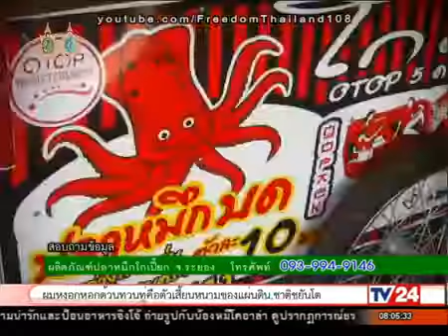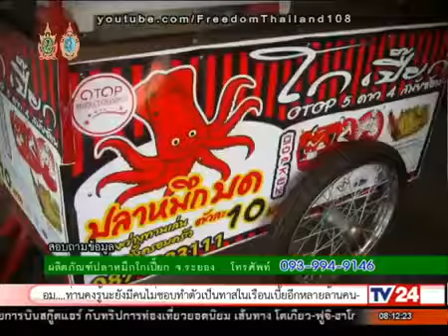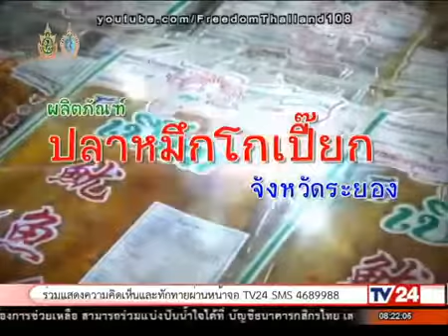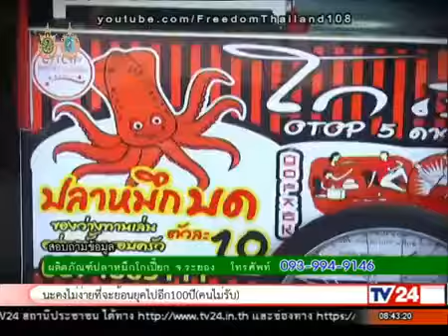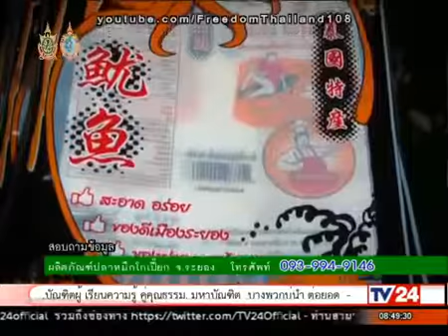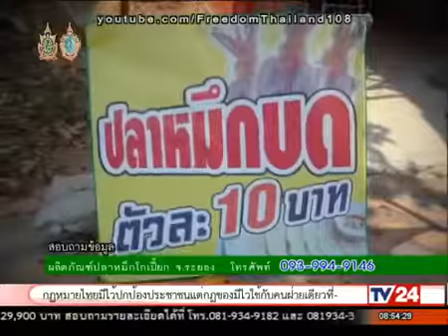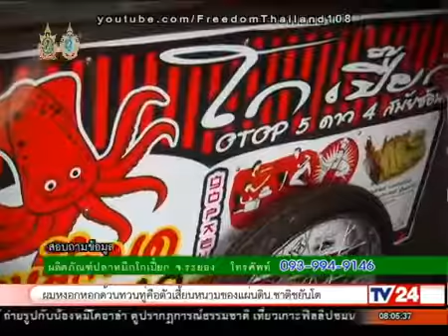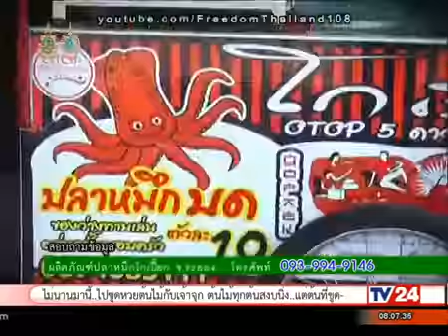รายการ SME มือโปร / ผลิตภัณฑ์ปลาหมึกโกเปี๊ยก จ.ระยอง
รายการ ที่นี่ TV24 ย้อนหลัง วันที่ 21 สิงหาคม 2559.

รายการ คมข่าว ย้อนหลัง วันที่ 20สิงหาคม 2559.

นางพริ้มและนายวิบูลย์ บุญภัทรรักษา พ่อและแม่ของ ไผ่ ดาวดิน หรือ นายจต.